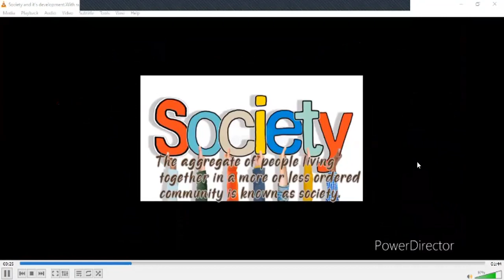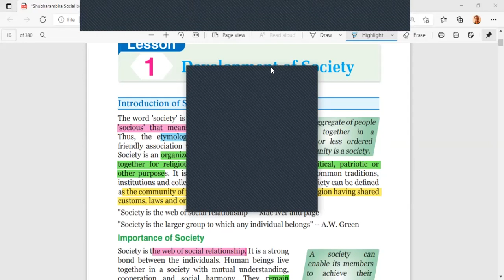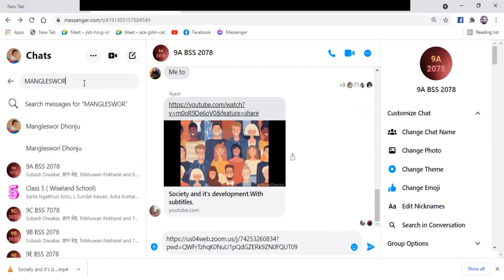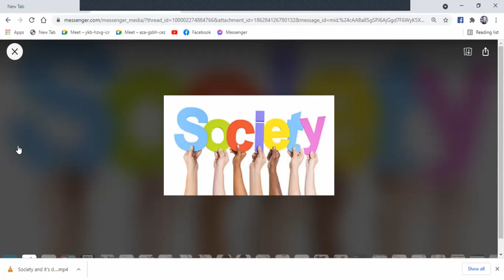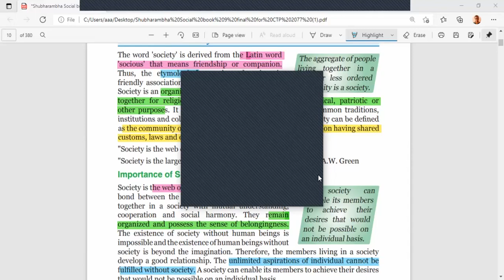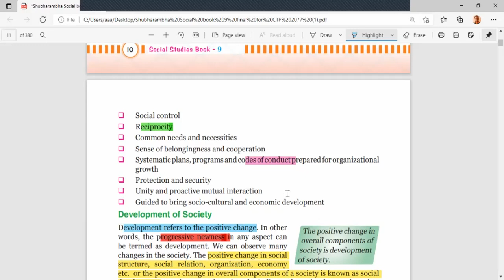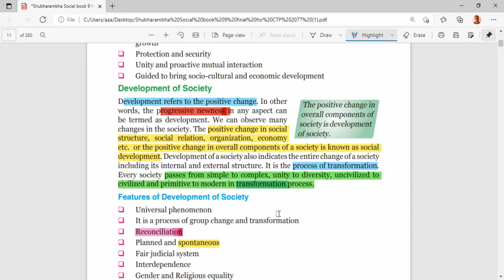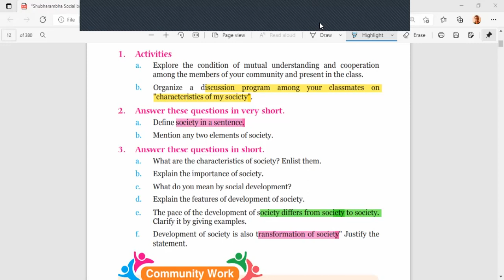Class 9,Social Studies: Development of Society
SubscribeMyYouTubeChannel for more Videos of Class 9,10,11,12,BSW,QUIZ & other innovative & Knowledgeable Materials.